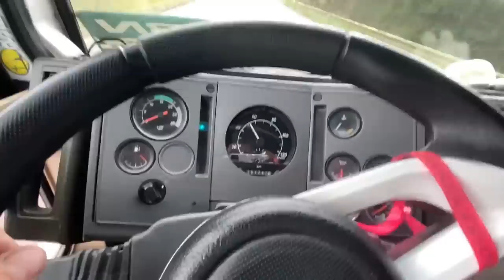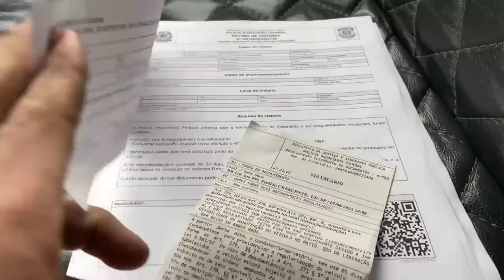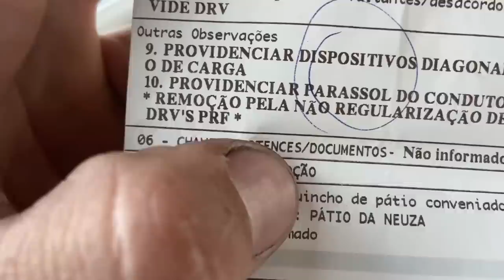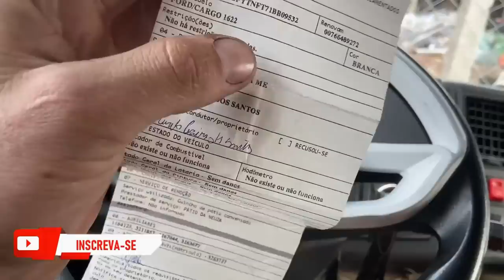LEVEI O CARGO NA PRF PARA LIBERAR! MAIS DE 10 MULTAS!